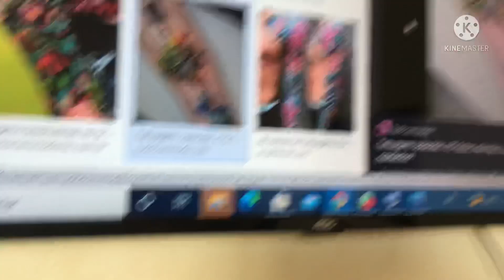COMO FAZER TATTOO EM CASA COM CANETINHA COLORIDA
COMO FAZER TATUAGEM COLORIDA EM CASA COM CANETINHA NÃO ESQUEÇA DE DEIXA O LIKE MUITO IMPORTE PARA AJUDAR O CANAL COMENTA QUAL TATOO VC QUER VER AQI E INSCREVA-SE META DE 100K OBGDA PESSOAL